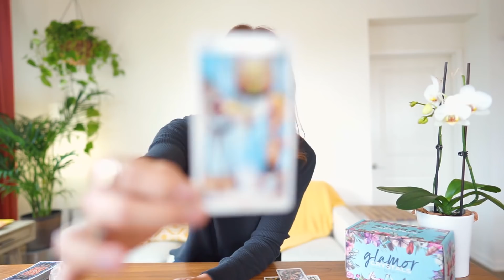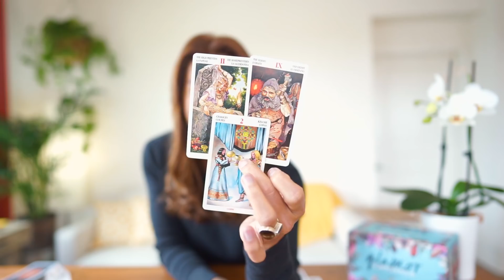SAGITTARIUS DAILY “FAITH HAS YOUR BACK“ JAN 16-17 TAROT READING